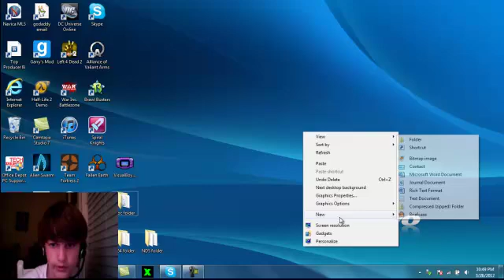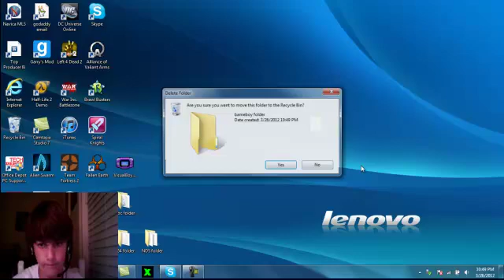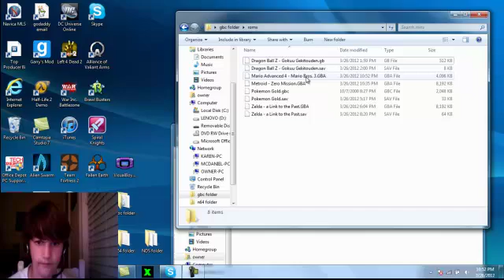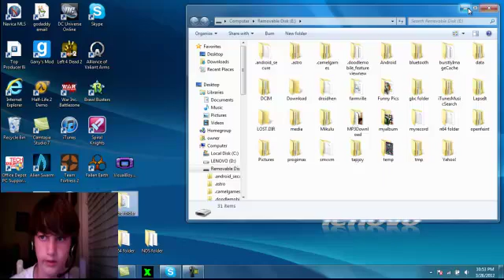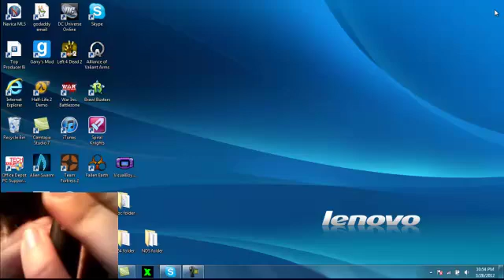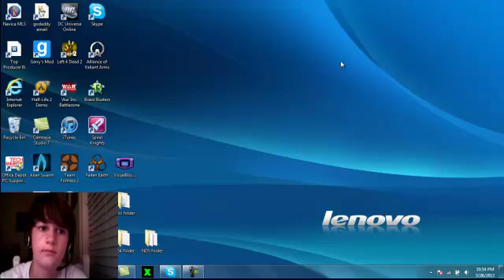How to download & transfer roms onto your android phone